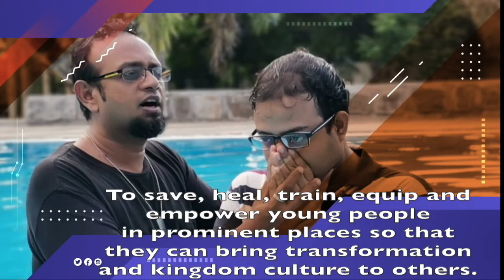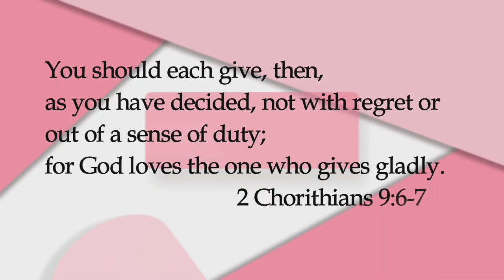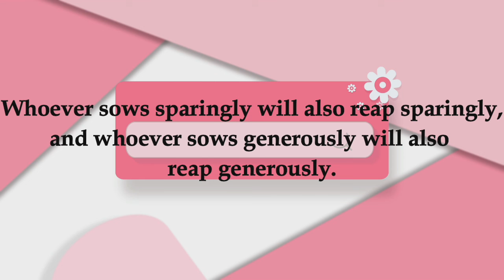Sunday Service 07-03-2021 Let Jesus be exalted, Come let us Worship, The King of Glory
We welcome you all in Jesus Name. Come and worship the Lord Jesus with us.

He is the God of impossibilities.
He is our Papa and He is good.
We are washed by the blood of Yeshua.
The Holy Spirit is our comforter.